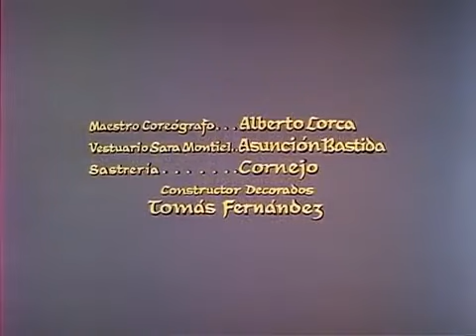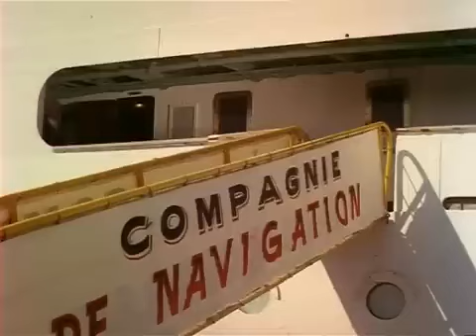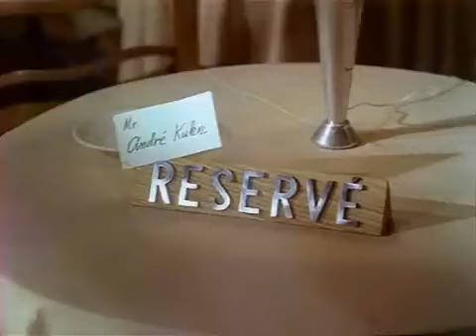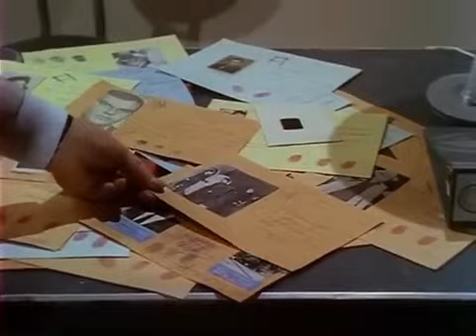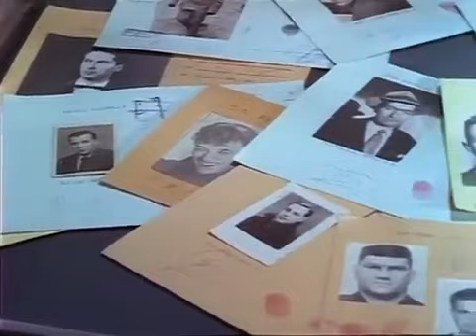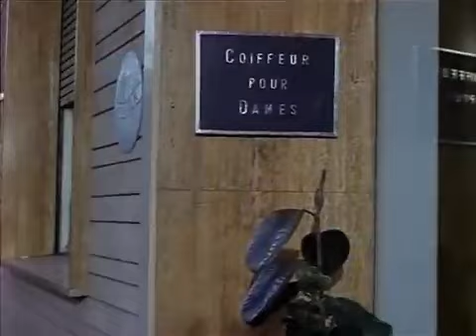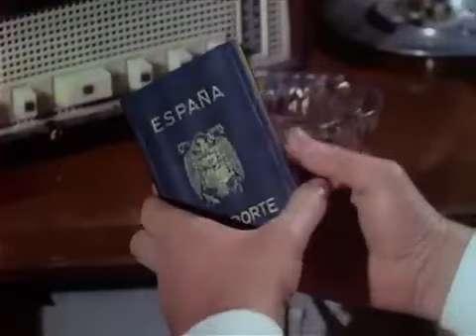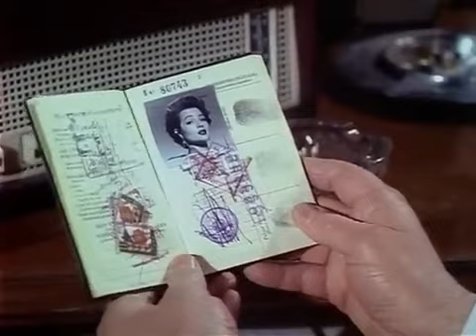Касабланка - гнездо шпионов (1963) • Сара Монтьель • Ночи в Касабланке Шпионское гнездо в Касабланке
Действие происходит в 1942 году в Касабланке — марокканском городе, формально контролируемом вишистской Францией, а фактически — немцами, и кишащий агентурой разведок нескольких стран. В своей квартире застрелен Андре Кун, лучший сотрудник немецкой секретной службы в Касабланке. Его руководство подозревает, что любовница Андре, испанская певица Тереса Вилар, связана с Сопротивлением и замешана в этом убийстве. В ночном клубе «Эльдорадо», где она выступает, появляется инспектор французской полиции Морис Дежарден, чтобы сопроводить её в тюрьму…
В этом фильме, как и в других фильмах с участием Сары Монтьель, звучат песни в её исполнении.